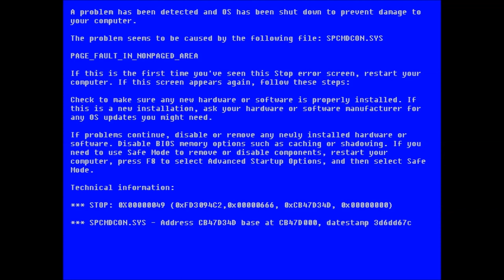DJ ResR - Izolovany